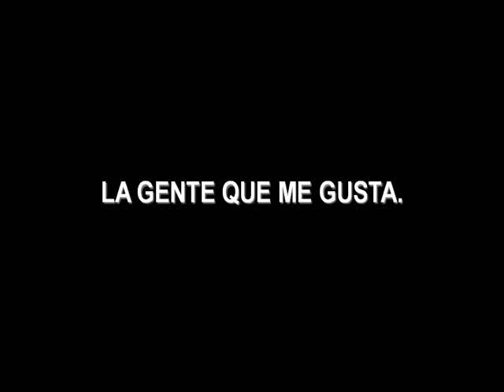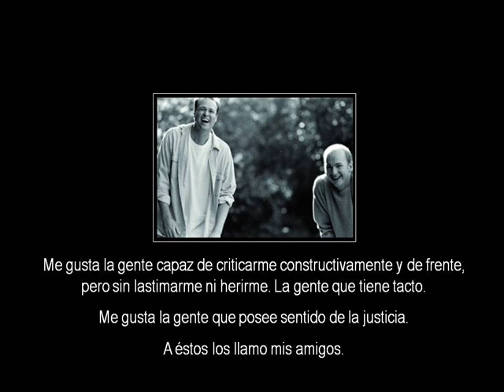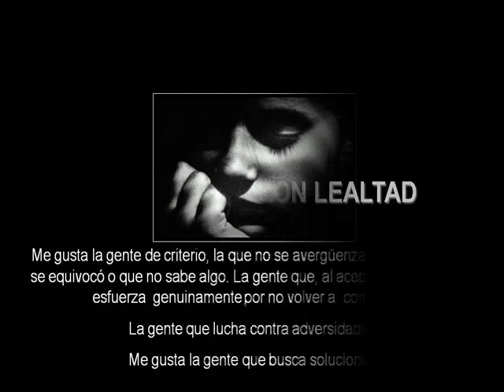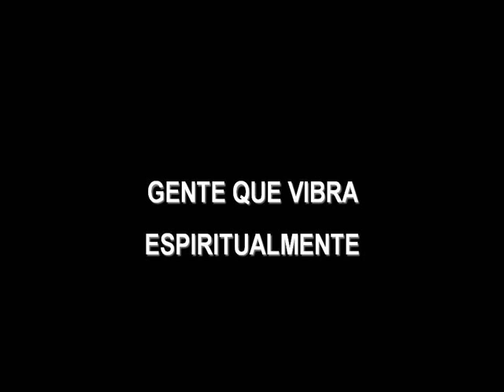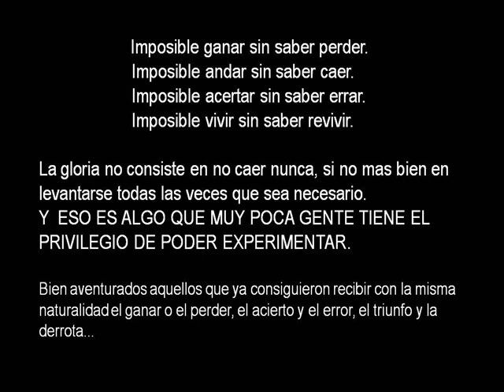MARIO BENEDETTI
Me hicieron llegar esta presentación en ppt, y entonces dije... que tal si le ponemos música y un toque muy personal...

aquí la tienen, gracias al Sr. Mario Benedetti, gracias a quien hizo la presentación, gracias a quien me la envio y gracias a ti por verla.

ABRAZOS
Patricia Tanus